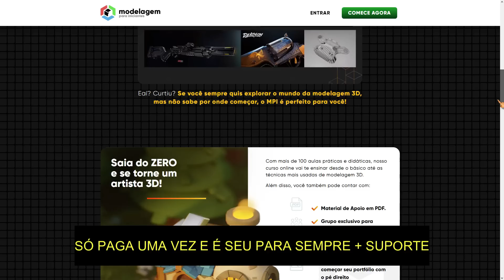SEGA SATURNO: COMO OS JOGOS DO CONSOLE ERAM FEITOS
🛒⭐️ CURSOS

Gamebrodis é um canal informativo sobre o mundo 2D e 3D, aqui falamos sobre softwares de design e criação de jogos, mercado de jogos indie e AAA, curiosidades, mods e muito mais.
FONTE: Todo o conteúdo do canal é fruto de pesquisas, entrevistas com desenvolvedores e profissionais do ramo, o objetivo é oferecer um conteúdo informativo, educativo e motivar pessoas que querem entrar no ramo.

como um jogo é feito, como os jogos são feitos, como os jogos do sega saturno eram feitos, criar jogos, programas usados para criar jogos, melhor programa usado para criar jogos, sega saturn, sega, console da sega